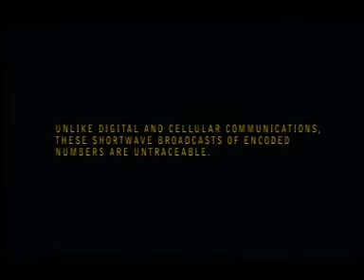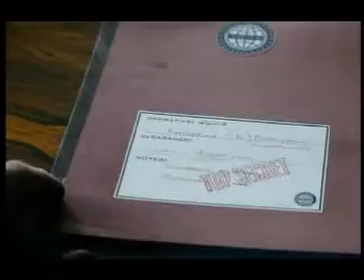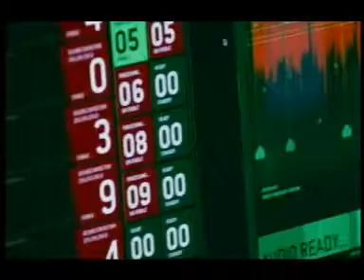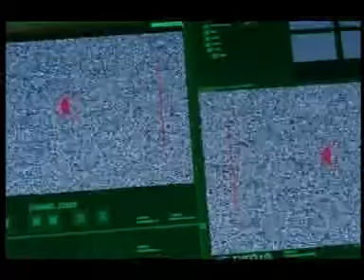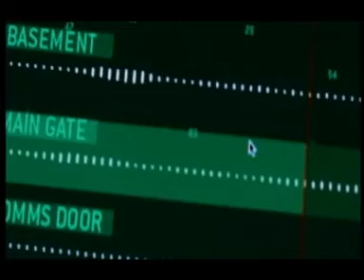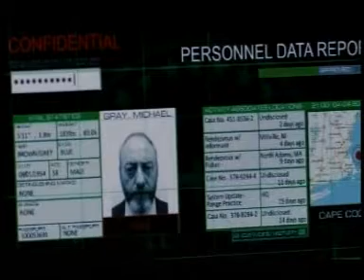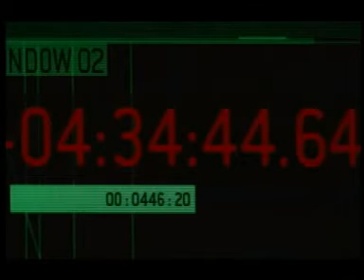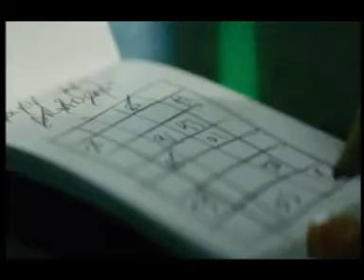nmbers station vj junior